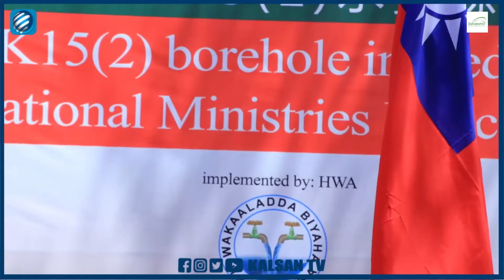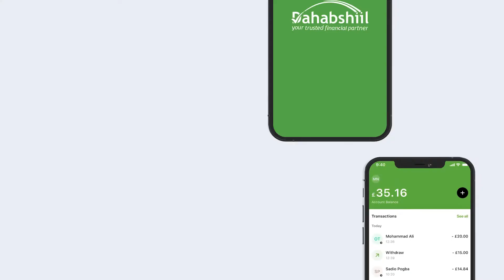Warka Maareeyaha Wakaaladda Biyaha hargeisa iyo Masuuliyiin kale oo kormeeray Ceel Cusub